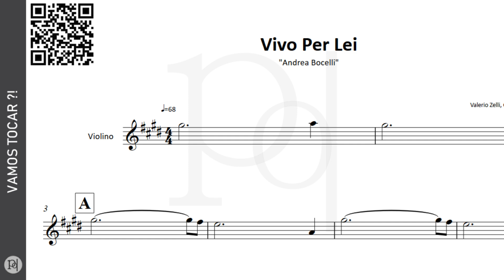Vivo Per Lei ♪ Violino | Partitura